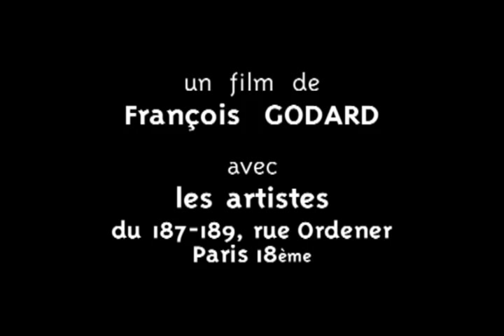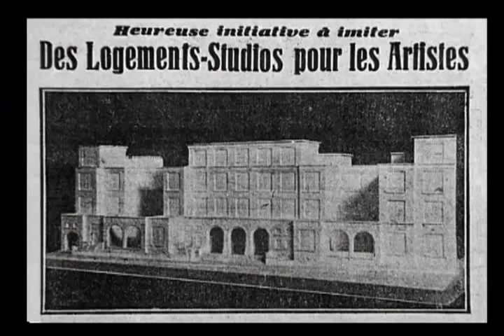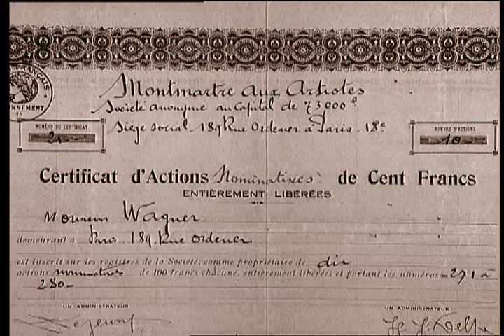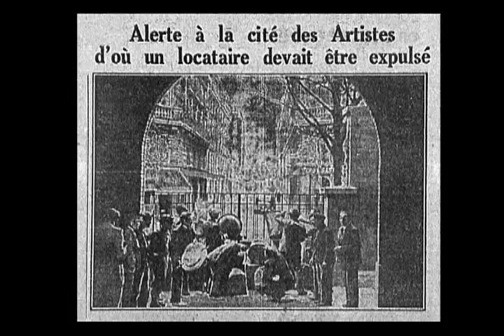Derriere les Verrières de Montmartre aux Artistes - 1ere partie (sur 3)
Histoire de la plus grande cité d'artistes en Europe par les artistes qui y ont vécu ... la suite